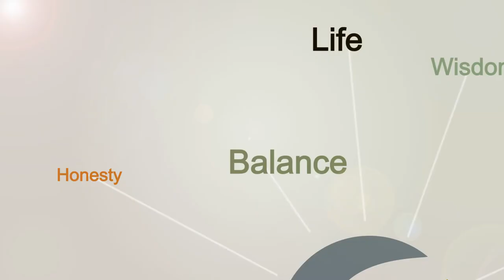Pacific Hills Calvary Chapel Welcome